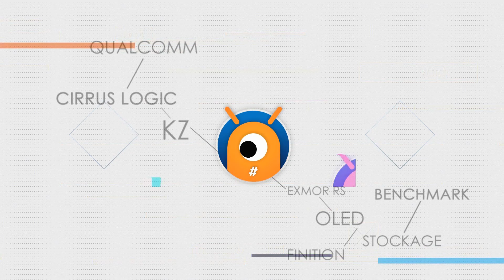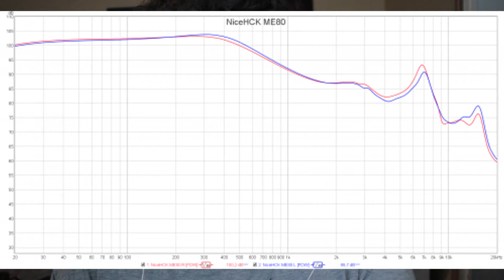NiceHCK ME80 : Des écouteurs à 15€ avec un bon son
On s'attaque aujorud'hui à des écouteurs boutons de qualité !

Lien d'achat :€ 15,35

Merci aux tipeurs : Merci aux tipeurs : Samgraine, Swinegome974, Damien du lot, Pkone78, Vito Bozo, brethes, Guillaume, Paul, Christophe, Wissem, Pacocuan et Matsumot0